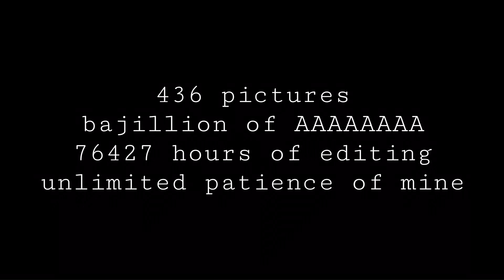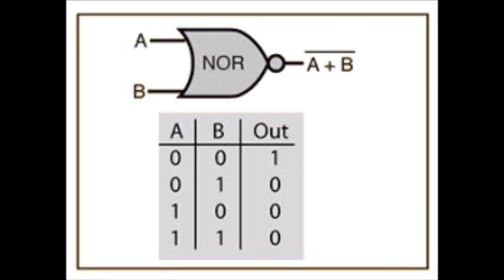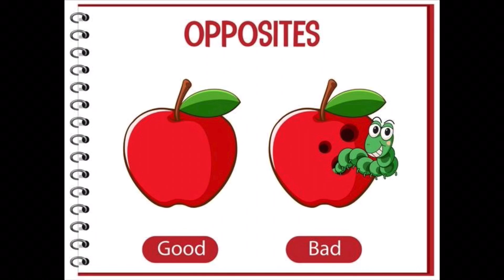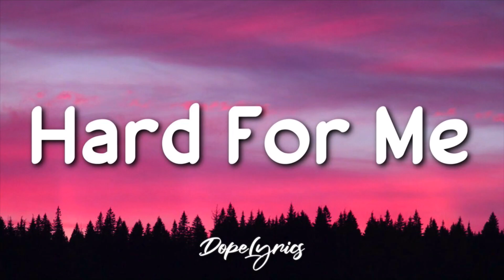Linkin Park When They Come For Me but every word is a random Google Image Search result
WARNING: this video contains fast flashing images. It may cause discomfort and trigger seizures for people with photosensitive epilepsy.

The idea of making such a video isn't new but I haven't seen anything like that made to a Linkin Park song, so I decided to make one. When picking the images, I tried not to use the same picture more than once, so there are 436 (if I counted right xd) different images in this video. Some of them illustrate not one word but a short phrase, it was done in order to add some variety to the slideshow, all to make the video more fun.

If you repost my videos, please give me credits!